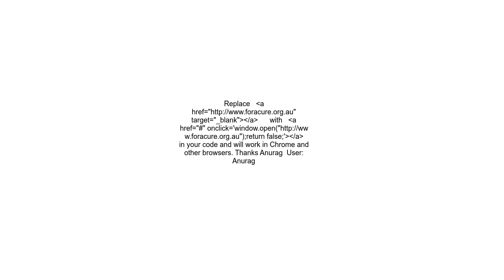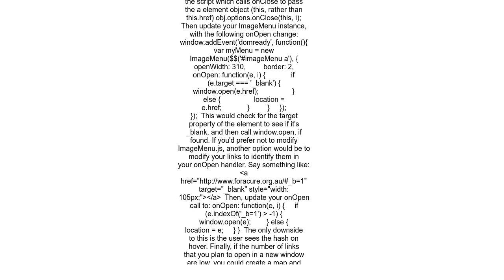link with target=&quot; blank&quot; does not open in new tab in Chrome